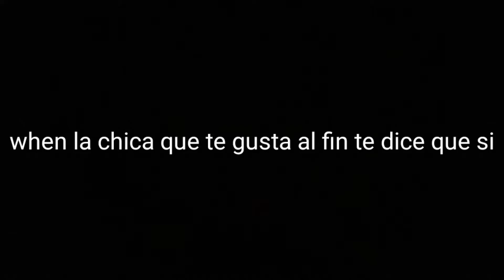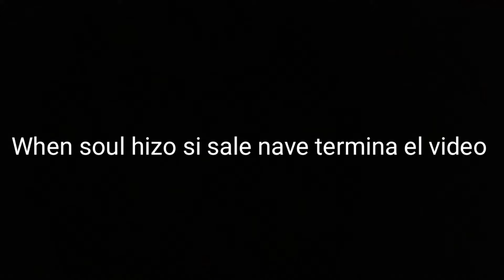Memes gd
Gracias por ver el video les deseo mucha suerte a ustedes y acá están las historias que inventé, más mi canal principal y el canal de guitar, souls, negas y vete a la versh